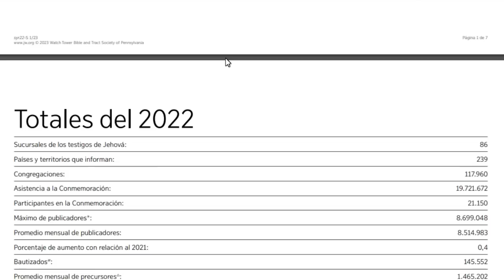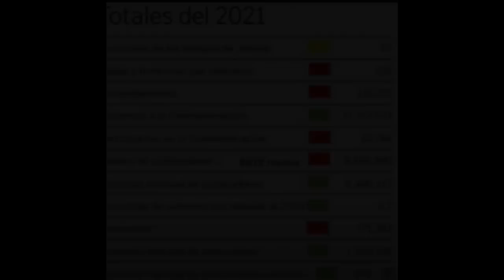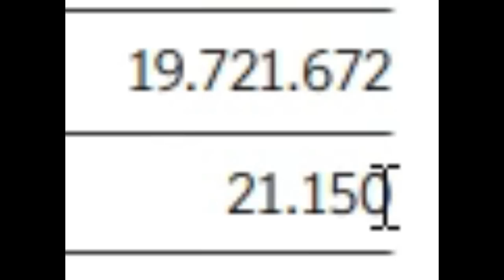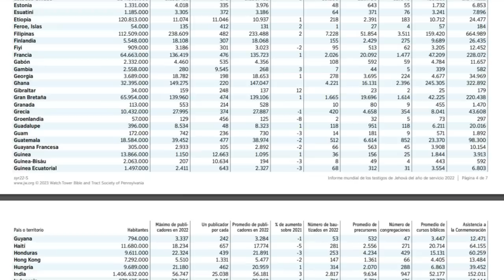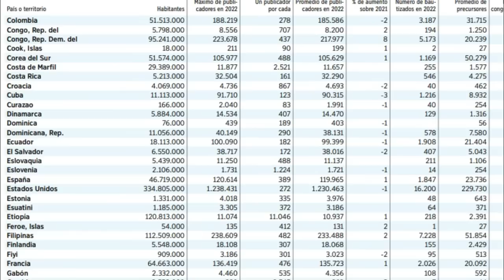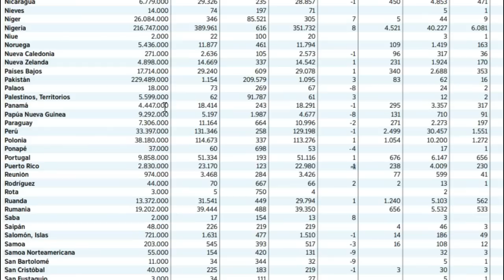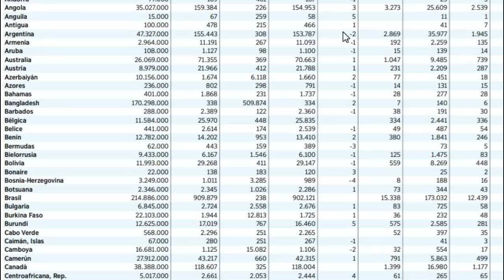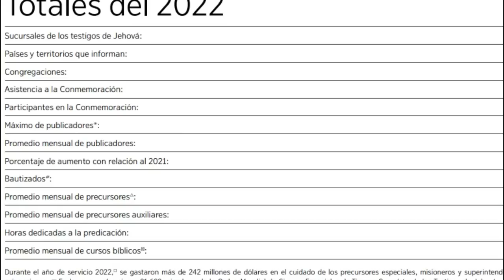SE ACABO! Desaparece la Religión Testigos de Jehová poco a poco,2030 YA NO HAY TESTIGOS DE JEHOVA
las estadisticas nos muestran que se avecina el fin para la secta

Puedes apoyar mi trabajo en contra de esta secta, puedes hacer una Donacion contactame